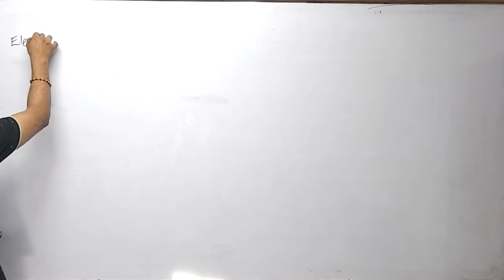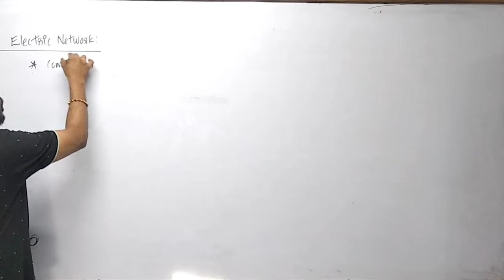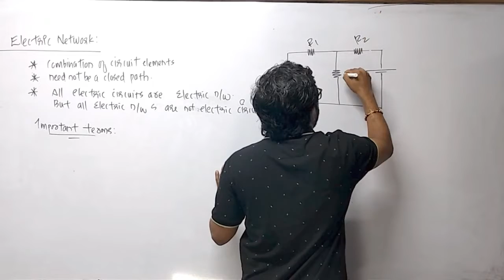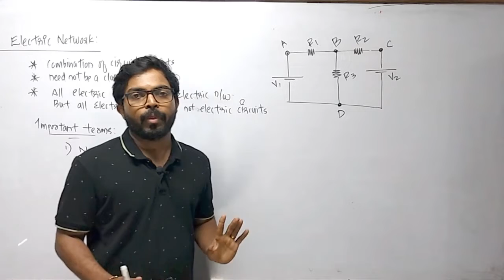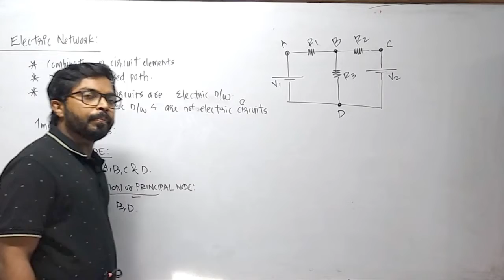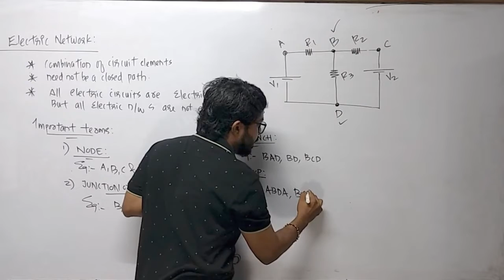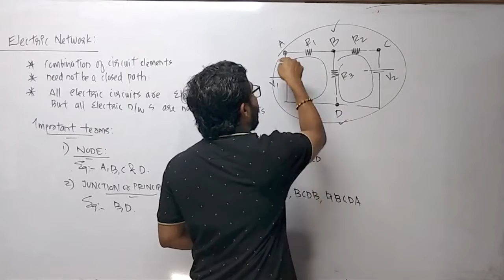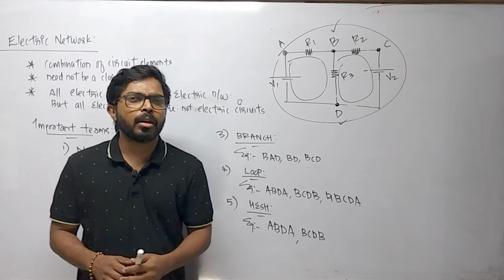KTU SEM 1 | Module 1 | Part 12| Electric Networks & Terms